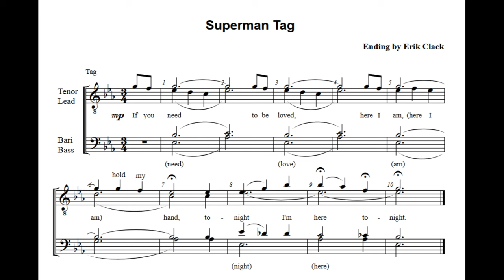"Superman" Barbershop Tag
Hope you enjoy!! I know the tenor hung on at the end LOL but other than that I feel good about this one. Lmk if you have any comments or questions or suggestions!